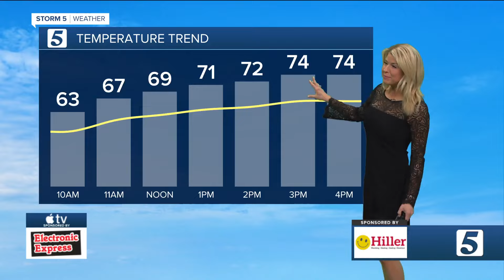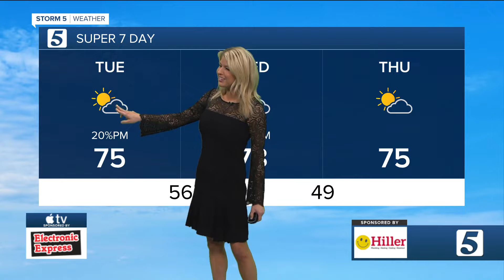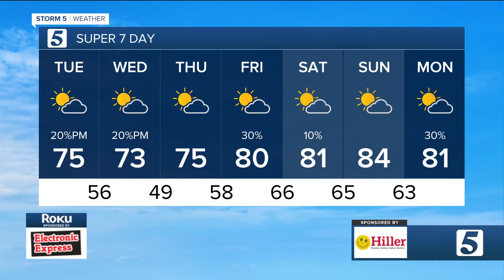Lots of sunshine today: Tuesday, April 23, 2024